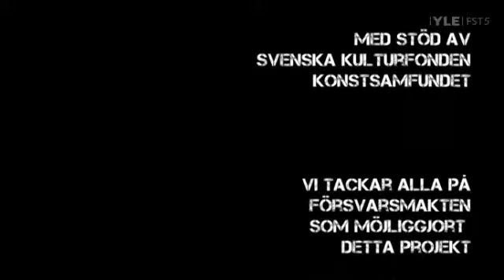Drakan 2011 12 25 18:30:00